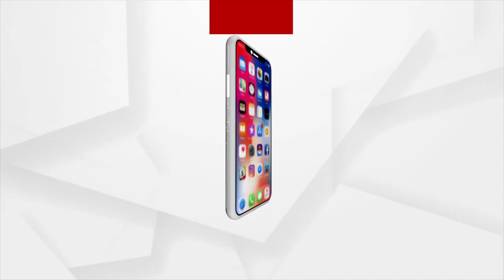Delhi Metropolitan Corporation Elections | ଭୋଟ ଦେଉଛି ଦିଲ୍ଲୀ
ଆରମ୍ଭ ହୋଇଛି ଦିଲ୍ଲୀ ମହାନଗର ନିଗମ ନିର୍ବାଚନ। ସକାଳ ୮ଟାରୁ ଚାଲିଛି ଭୋଟିଂ। ୨୫୦ ଓ୍ବାର୍ଡରେ ସମୁଦାୟ ୧୩୪୯ ଆଶାୟୀ ମୈଦାନକୁ ଓହ୍ଲାଇଛନ୍ତି ।